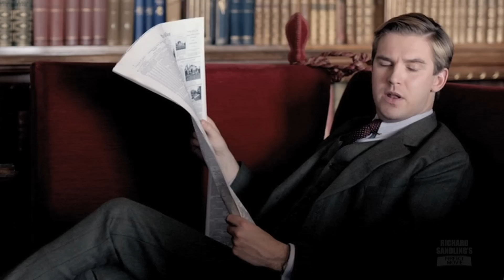Downton Abbey Perform One Direction's What Makes You Beautiful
Footage Taken From Series 1 - 3 And Both Christmas Specials Of Downton Abbey.

This video was made for Richard Sandling's Perfect Movie, a comedy show about films featuring comedians, special guests, reviews, trailers, games and much, much more. For future show events and general info like the page on Facebook